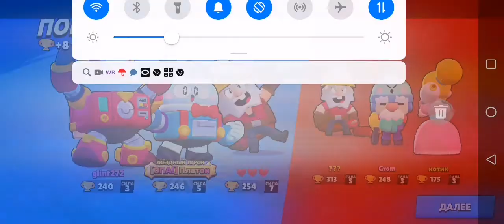Хорошая работа, орех! | Brawl Stars